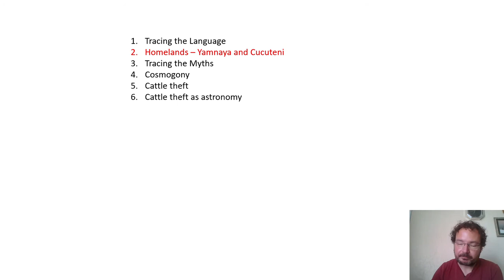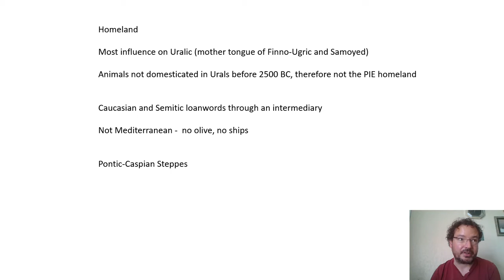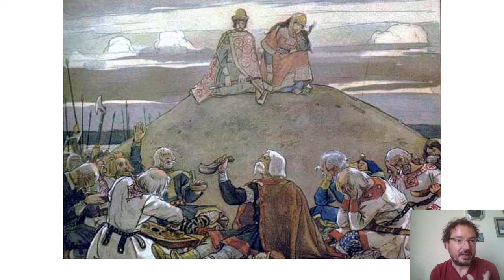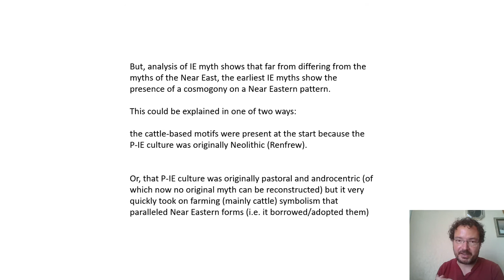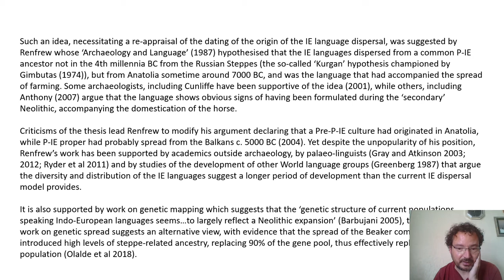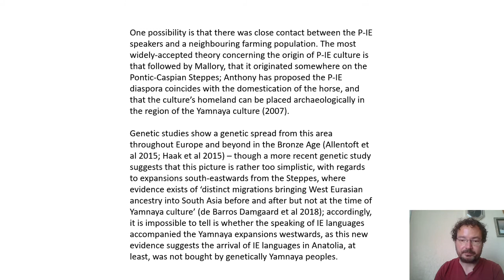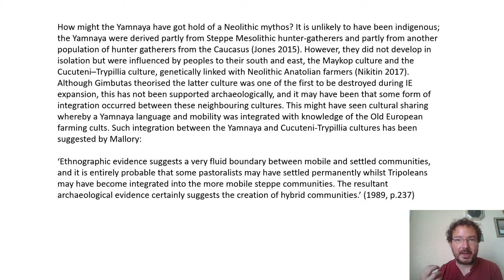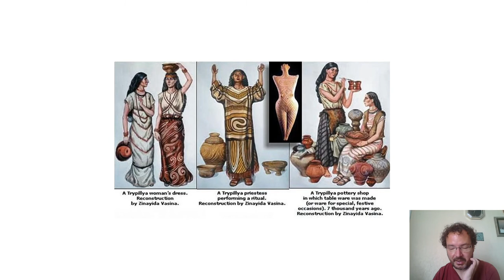Lecture 3 part 2